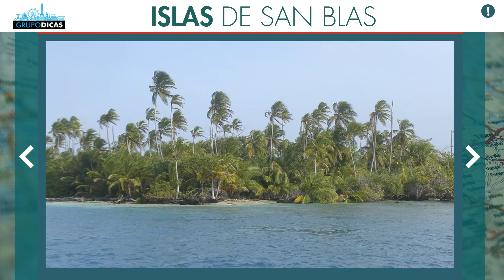Las mejores playas paradisíacas cerca de la CIUDAD DE PANAMÁ!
¡Conoce las playas paradisíacas cerca de la Ciudad de Panamá! ¡San Blas, Playa Bonita y todos los consejos para aprovechar al máximo las playas más lindas de Panamá!

Espero que les hayan gustado los consejos sobre las playas más paradisíacas cerca de la ciudad de Panamá!
Comenten! :)